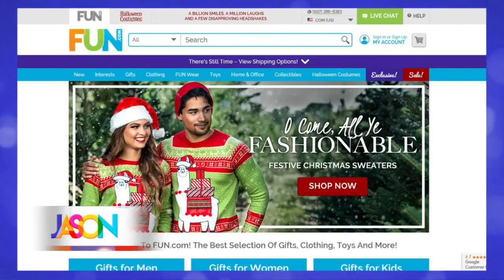Are these the best ugly Christmas sweaters?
The folks from fun.com stopped by with some of their ugly Christmas sweaters. What do you think?